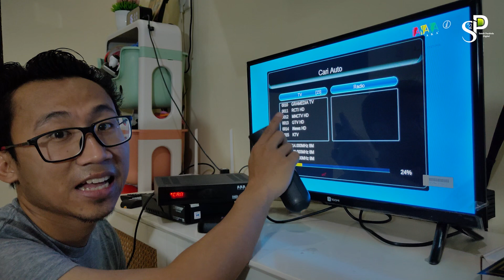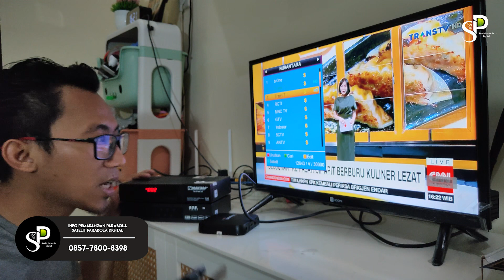STB TV Digital Tanpa Colok Listrik & Tanpa Adaptop Tetap Bisa Nyala Normal | Makin Hemat Energi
Set Top Box TV Digital Tanpa Colok Listrik & Tanpa Adaptop Tetap Bisa Nyala Normal | Makin Hemat Energi. Beli Usb to Usb disini:

Dibawah ini link pembelian  set top box rekomendasi satelit parabola depok yang bisa kalian beli ya sob ;

Terimakasih
Satelit Parabola Depok
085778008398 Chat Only